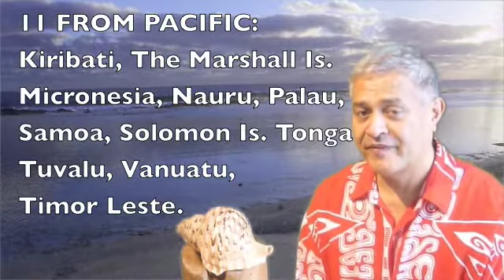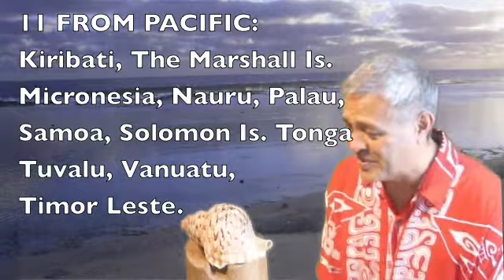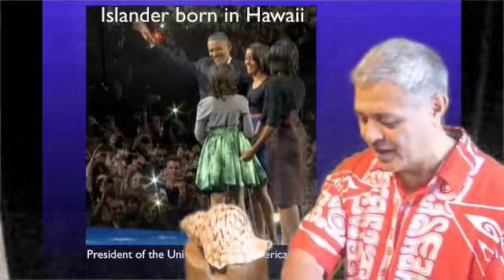Ukulelevis: Island Event, No 2, 2012.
Just wanted to share the Island Events that are happening all around the globe.  From the Pacific Islands to half way around the world to Europe.  This is for November 2012 part 1.

November in Europe is a busy month especially with the South Pacific Rugby Teams touring.  Teams like:  Samoa, Tonga, Fiji, New Zealand All Blacks, and Australia.

Nice to know that the European Union are trying to make it possible for some Island Nations to come to Europe without a visa for 90 days. 11 of these Island Nations are from the South Pacific and they are: Tonga, Kiribati, The Marshall Islands. Micronesia, Nauru, Palau, Samoa, Solomon Islands, Tuvalu, Vanuatu, and Timor Leste.

Please make sure that you confirm all the Island Events with the given website or Facebook addresses.  Some of the Island Event dates may change so I may not know about it.

Save the Pacific Ocean Waters.  Don't destroy it.
Healthy Ocean prolong the life of its Living creatures. dljm239+30578xcbn0476x078